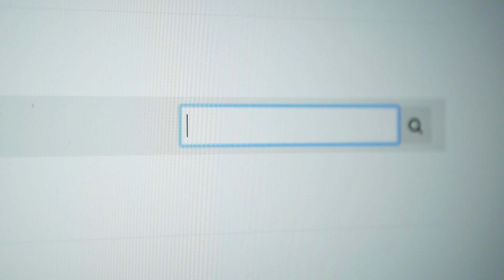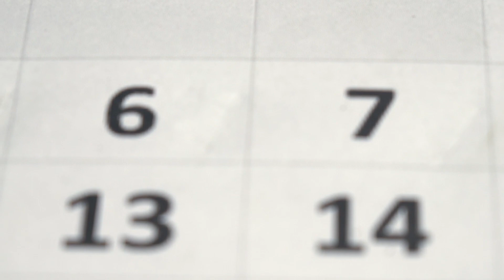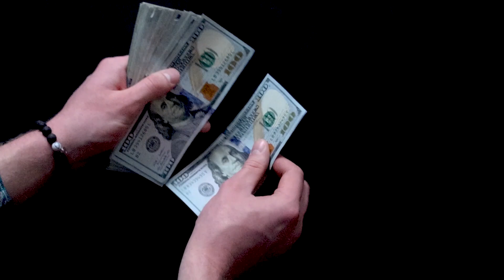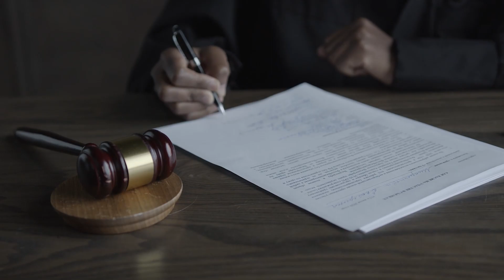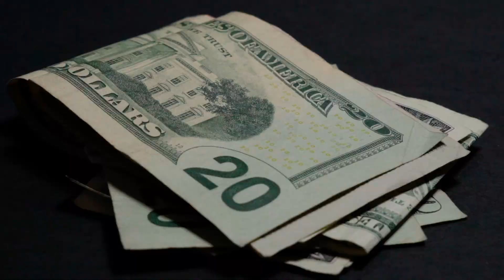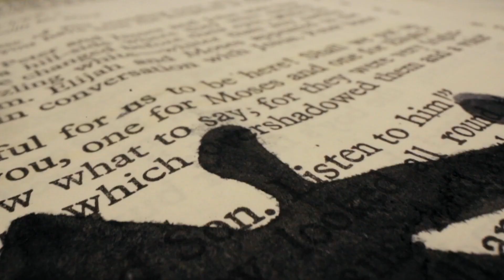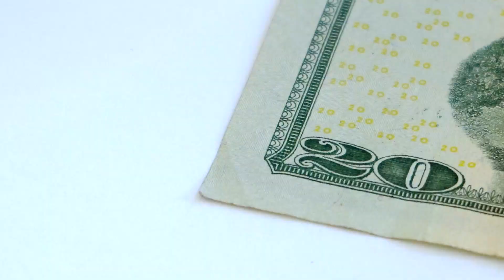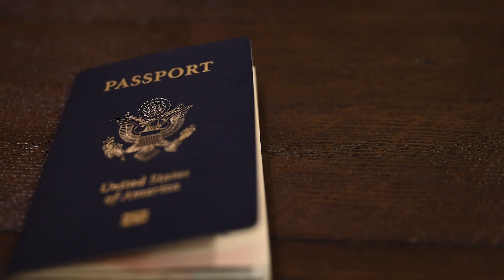YOU WON'T BELIEVE! There are countries where is no punishment for escaping from prison!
We are accustomed to thinking of prisons as places with electrified barbed wire, stern guards armed with rifles, and shootings in case of disobedience. However, it's even more surprising to learn that in some countries, escaping from prison is not considered a crime! We will tell you about strange laws, escapes on a surfboard, and why other criminals sit quietly and don't attempt to escape. And at the end, there's a comical case of a robber who got up and left the prison, taking the seat next to the country's prime minister.

Timecodes:

00:00 Introduction
00:27 Legal Escapes in Germany
02:21 Escapes in Mexico
03:42 Escapes in Sweden
05:30 Escape from Austria
06:38 The Netherlands
07:56 Escape from Denmark
10:14 Norway
12:08 Iceland
12:24 Conclusion